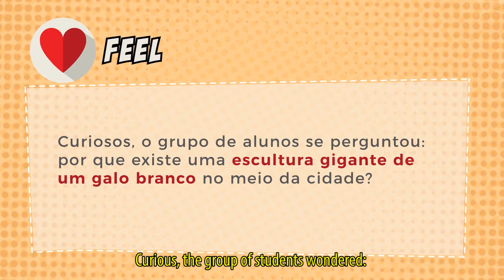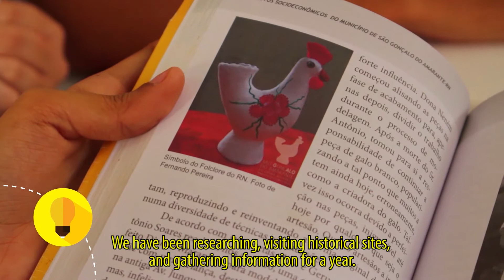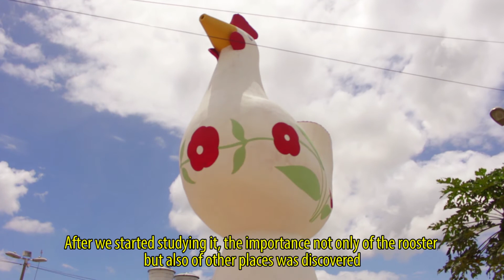BRAZIL: Rooster Mission 02